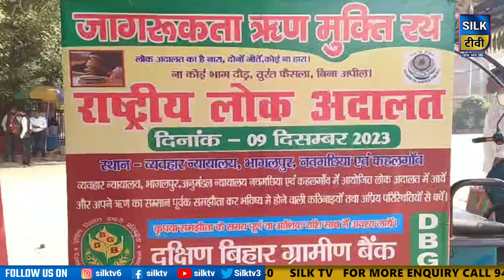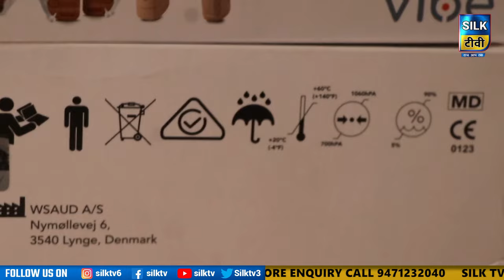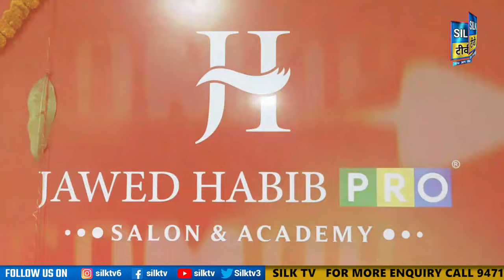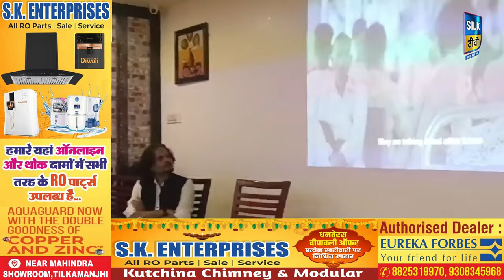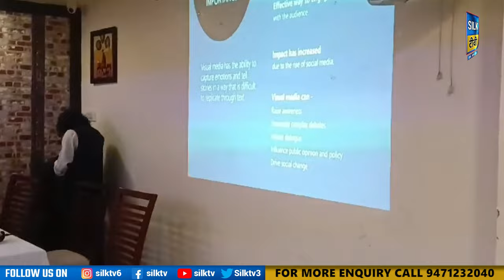SILK TV- जिले की खबरें एक साथ || 30 NOVEMBER 2023